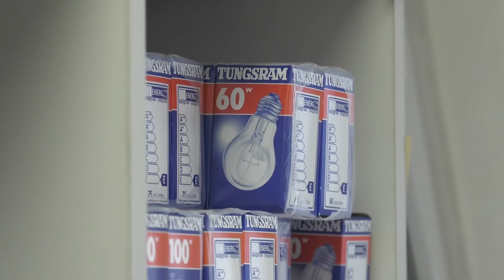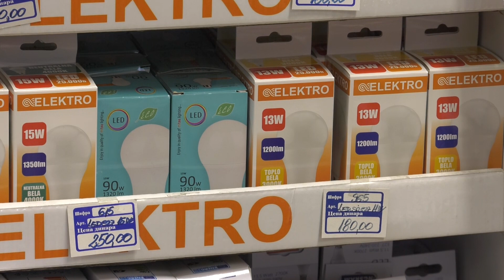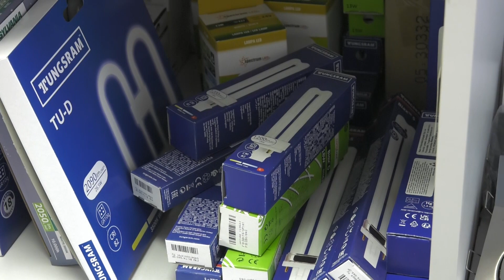Led sijalice prvi korak ka uštedi struje